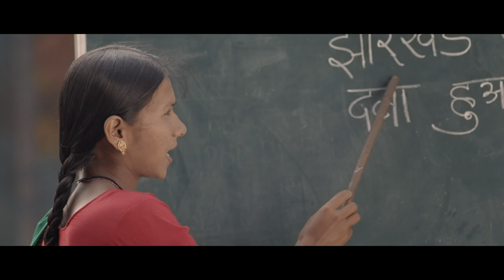Bhrashatachaar : Congress campaign film, Legislative assembly elections,November 2019